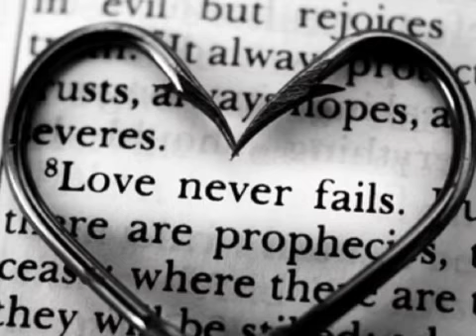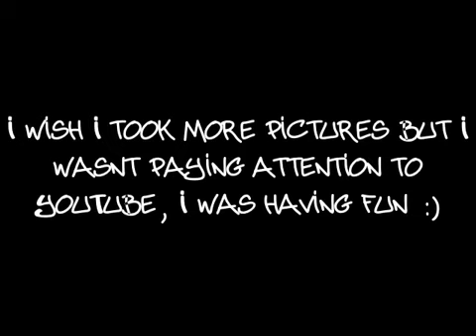My moms Wedding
Here's some pictures of my moms beautiful wedding! =]